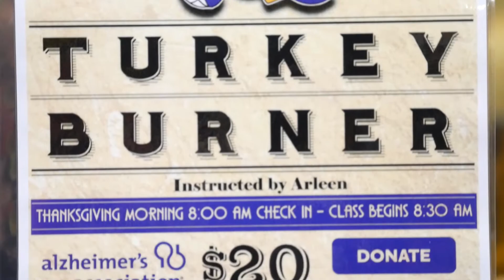ARLEEN'S TURKEY BURNER - RETRO FITNESS OF FAIRFIELD NJ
Arleen's Turkey Burner Fundraiser Class for Alzheimer Disease

In Honor of Richie Weinbel

Hosted at Retro Fitness of Fairfield NJ

Created by Call Sign Bill